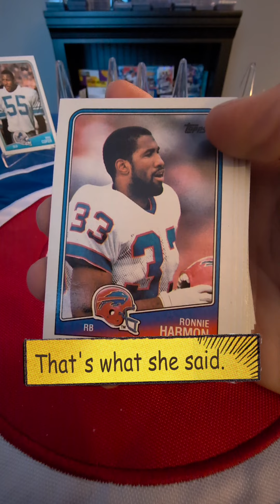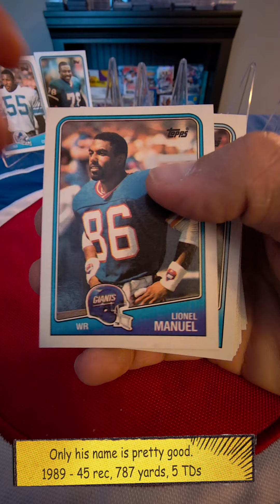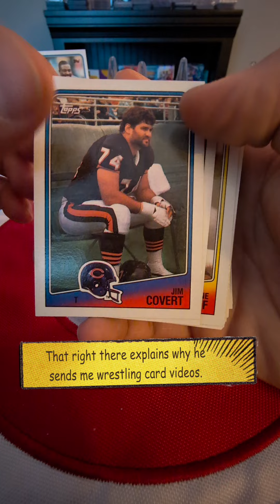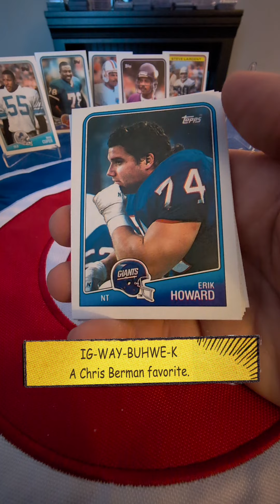Our childhood in 1988 Topps Football Rak Pak (1st) with Jeff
1988 Topps Football Rak Pak (1st) with Jeff